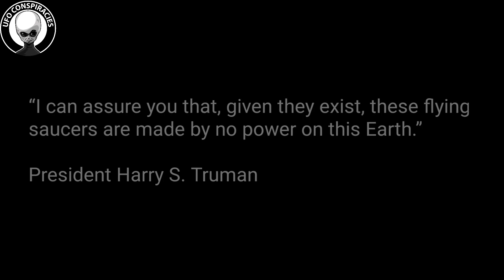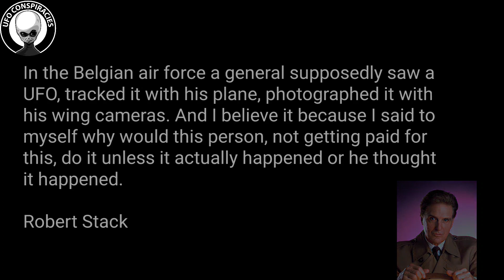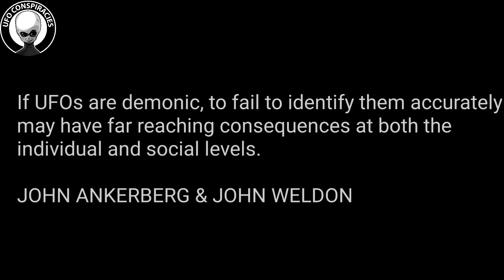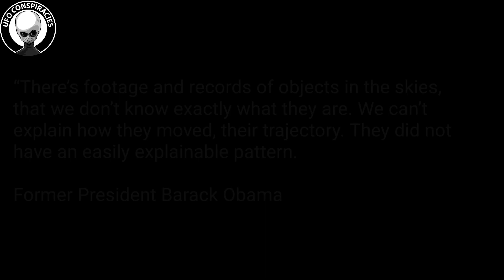The BEST UFO Quotes by some of the most famous people in history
Join my new Channel for more!